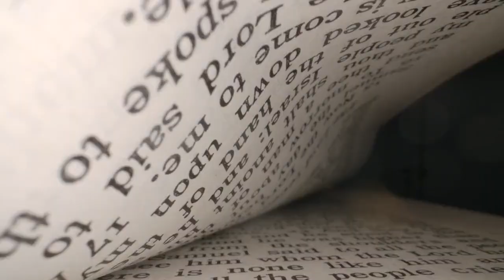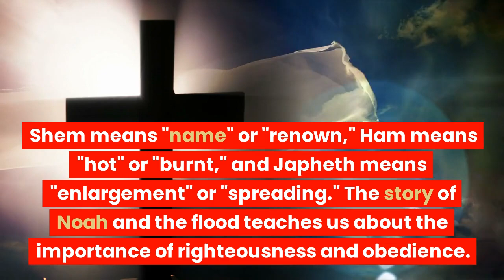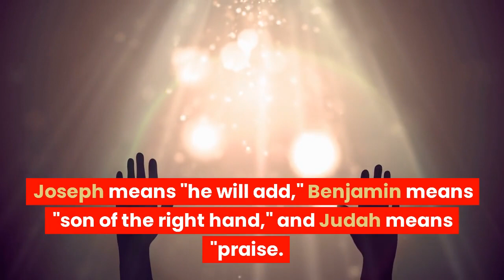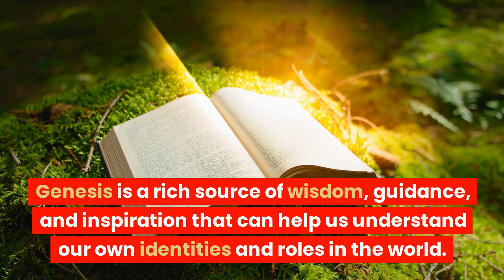The Significance of Names in the Book of Genesis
The book of Genesis is the first book of the Bible and contains many important names that have significant meanings and stories behind them. In this video, we will explore the importance of names in the book of Genesis and how they shape the narrative of the Bible. We will discuss the stories of Adam and Eve, Cain and Abel, Noah and his sons, Abraham and his family, Jacob and his twelve sons, and more. Through these stories, we will discover how the names of these characters reflect their roles and identities in the Bible, and how their experiences are still relevant to us today.